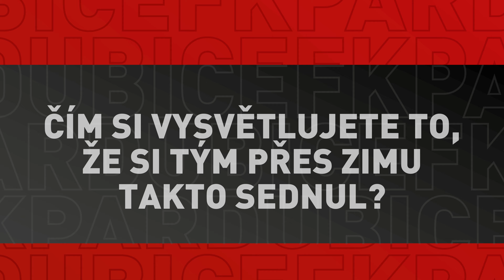Radoslav Kováč hodnotil výhru v Karviné na pozápasové tiskové konferenci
Hlavní trenér Pardubic dovedl v Karviné svůj tým ke druhému jarnímu vítězství v nejvyšší soutěži. Co řekl novinářům na tiskové konferenci?